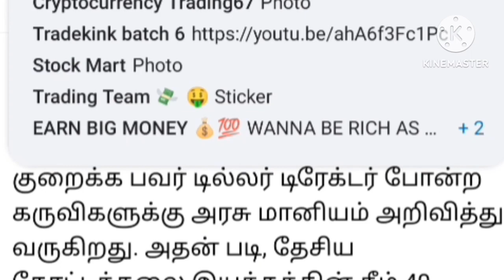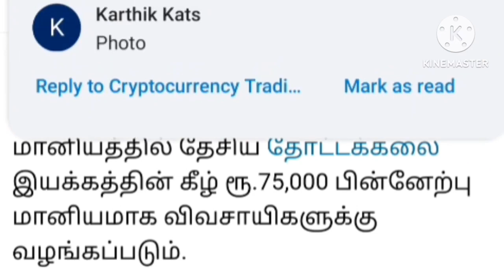தமிழக அரசு மானியத்தில் தோட்டக்கலை துறையில் டிராக்டர் மற்றும் பவர் டில்லர்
1.)தமிழக அரசு மானியத்தில் தோட்டக்கலை துறையில் டிராக்டர் மற்றும் பவர் டில்லர் .

அனைத்து மாவட்ட விவசாயிகளுக்கும்  வந்து விட்டது  முழு விவரம் மானியத் திட்டம்.